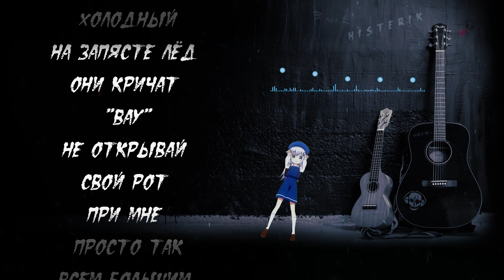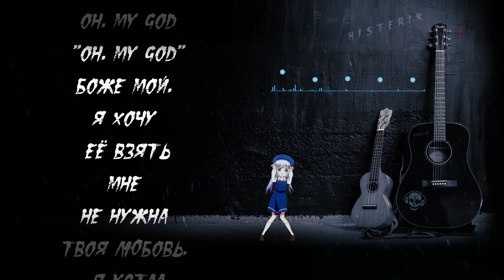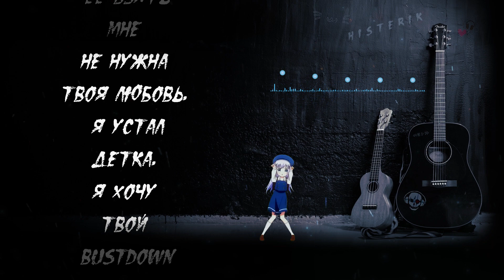EXCE$$ - Bustdown ( Lyrics / Karaoke )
♪❤♪  EXCE$$ - Bustdown  ♪❤♪

Не забудьте нажать на 🔔, Чтобы слушать и петь новинки первыми!

✅ПУБЛИКАЦИЯ!
Хотите публиковать свой трек у нас ?

❌ IMPORTANT ❌

❌ ВАЖНО ❌

🔥 Текст песни 🔥

[Припев]
Эй, я вижу её зад, oh, my God
Боже мой, я хочу её взять
Мне не нужна твоя любовь, я устал
Детка, я хочу твой bustdown
Я вижу её зад, oh, my God

[Куплет]
Да, я вижу твою дуру - мокрощёлку
Экси здесь, пять секунд и тут уже мокро
В твой башке я вижу деньги, я томограф
Нет, я не хочу patek себе, ведь я и так холодный
На запясте лёд - они кричат: "Вау"
Не открывай свой рот при мне просто так
Всем большим суммам сказано меня ждать
Воу, покажи мне bustdown
Голова уже не фильтрует
Детка,что ты так атакуешь?
Внутри демон кричит: "Let's Do It"
Дай я в тебя прям щас запаркуюсь
Опережаю время, смотри
Звучу как они не смогли
Мои чувства ноль-один-ноль
Детка, больше мне не звони
Я разбавил долбанный лин
Новый трек, Экси - мясник
Нет, тебе нельзя быть со мной
Замолчи и просто нагнись

 тик ток эти песни ищут все 2019 истерик рэп